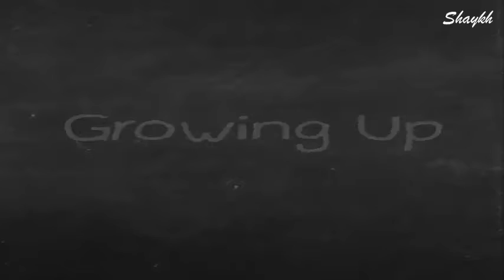If You Feel Pressure - Must Watch This.